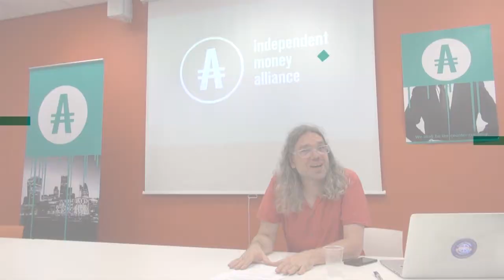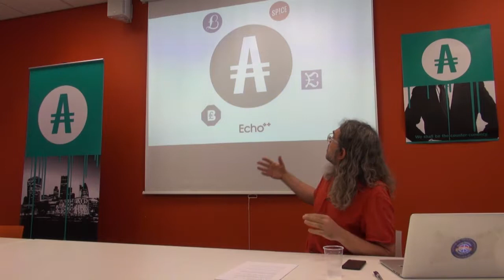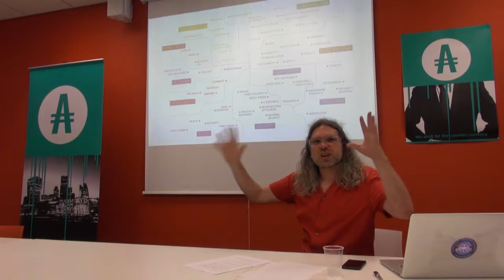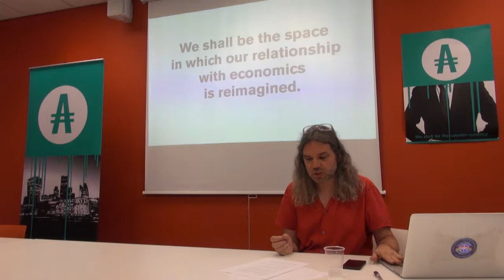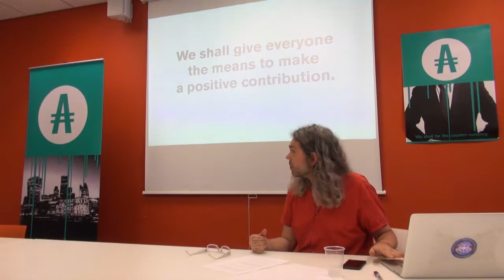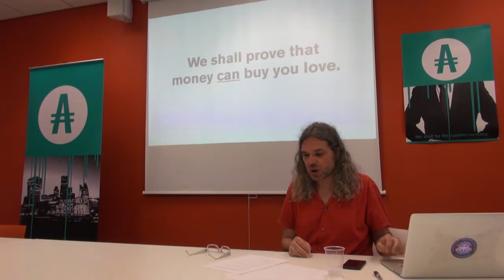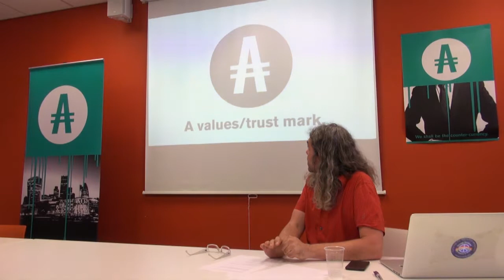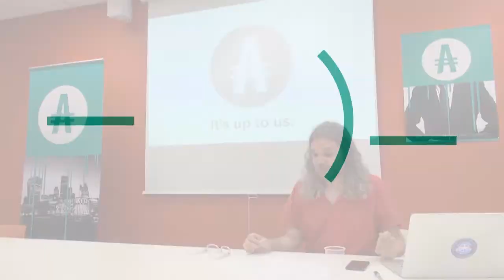IMA Launch - Charlie's Speech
At the London School of Economics on 19th July 2017, the Independent Money Alliance was officially launched.

In this speech, Charlie Waterhouse, director at the Brixton Pound, explains exactly what the alliance is for, who it is for and outlines the IMA's 9 point manifesto.